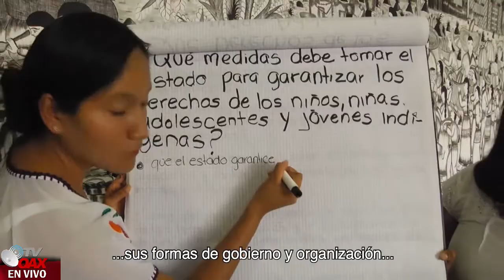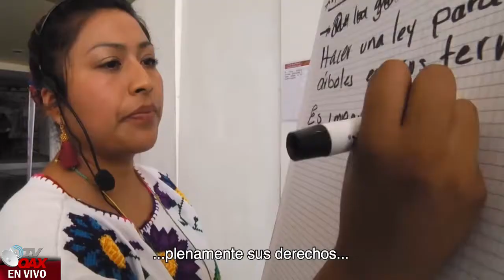Los Pueblos Indigenas de Mexico son la raiz y el origen de la patria. Son la base para la 4T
Pueblos indigenas de Mexico, son la raiz y el  origen de Nuestro Pais.Mexico cuenta con un sin numero de pueblos idigenas.